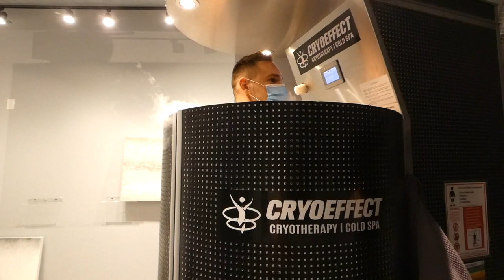I TRIED A VENISON BURGER & CRYOTHERAPY!! | The Gage Chicago Review | CryoEffect Spa in South Loop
First vid of 2021! I’m so happy that I am back and uploading videos. Today we start off with going to D’Cuba which is a legit Cuban restaurant. Definitely recommend hitting that place up. Also, I did cryotherapy and there were a ton of benefits and cool things about it. The lowest temp it got to was -215 degrees Fahrenheit and you burn 500-800 calories when you step out because your body is reheating. Lastly, I tried a venison burger for the first time, and well, it was amazing.